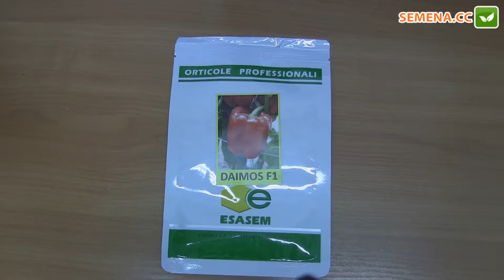Даймос F1 перец Esasem Антифейк